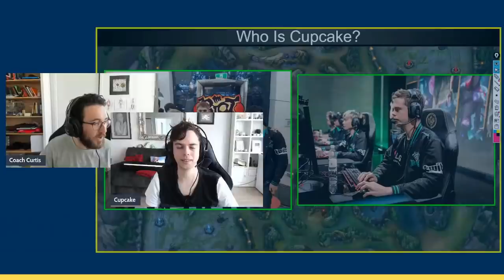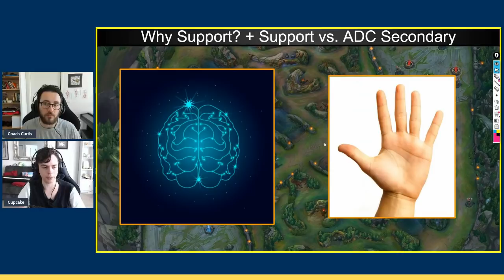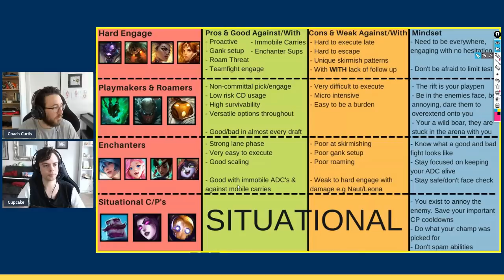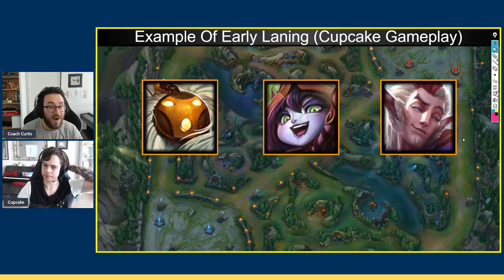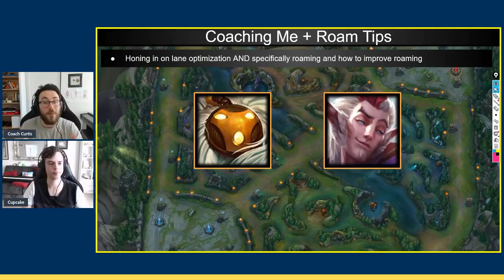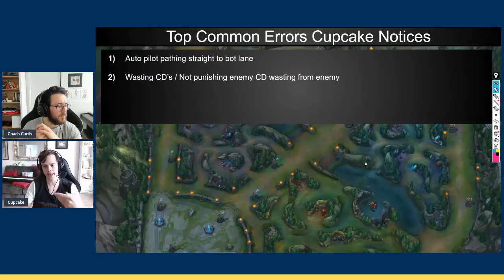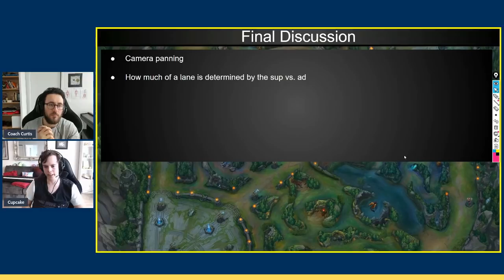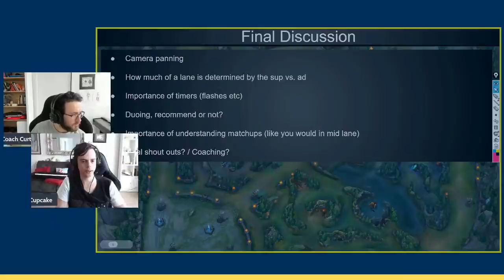SUPPORT Secondary GUIDE - Why Support Is The Best Secondary Role - Lane Fundamentals & Roaming